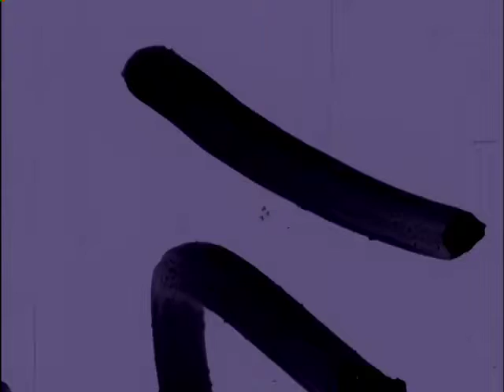10/25/71 Interview with Admiral Samuel L. Gravely, Jr.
ADMIRAL GRAVELY 6:00 NEWS 10-25-71 LT
KEY BOARD PIC. ACCORDING TO AMERICAS FIRST BLACK ADMIRAL...AMERICA IS FAST BECOMING A SECOND RATE NAVAL POWER. ADMIRAL SAMUEL L. GRAVELY JUNIOR MADE THE FOLLOWING COMMENTS FOR ACTION NEWS...
SOF OF ADM. GRAVELY. TIME: .20
OUT CUE: ". IS CONCERNED."
 ADMIRAL GRAVEL, WHO WAS RECENTLY APPOINTED BY PRESIDENT NIXON, IS THE HIGHEST RANKING BLACK NAVAL OFFICER IN THE UNITED STATES.